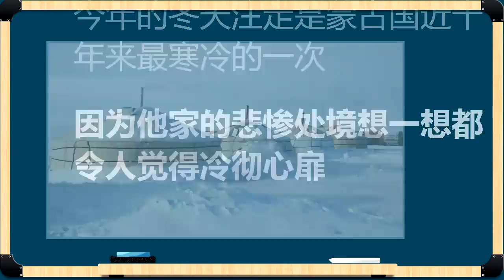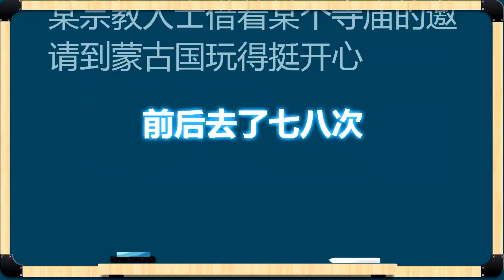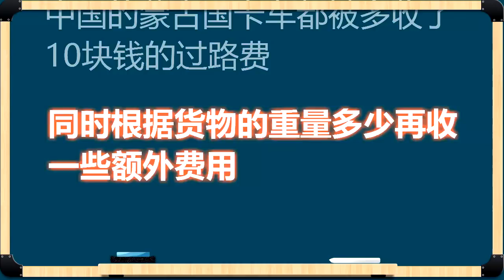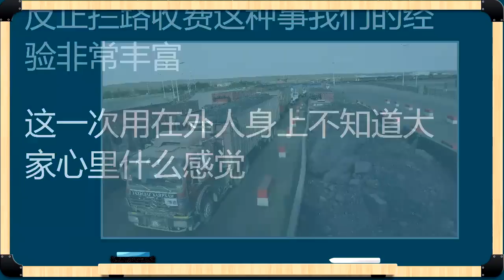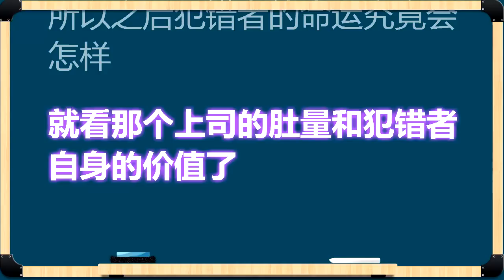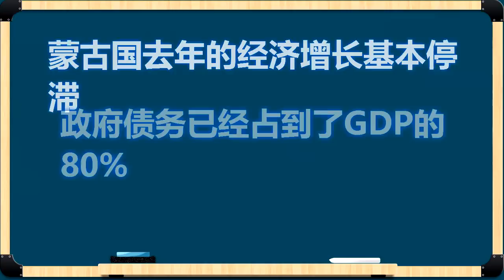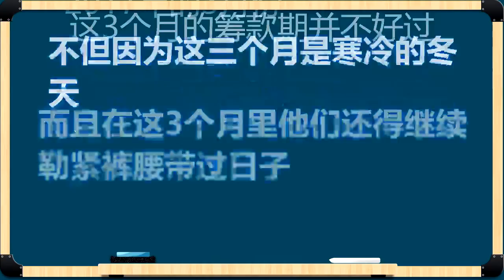【原创】因为经济问题 蒙古国的这个冬天非常寒冷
【局势很简单】原创系列 未经许可 不得转载

蒙古国的经济状况现在如何，我国为什么要提高蒙古国卡车入境我国的通行费？